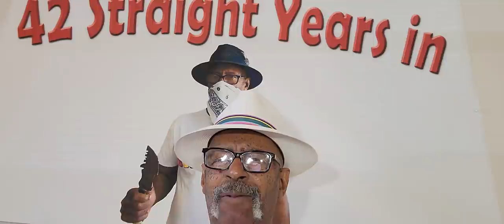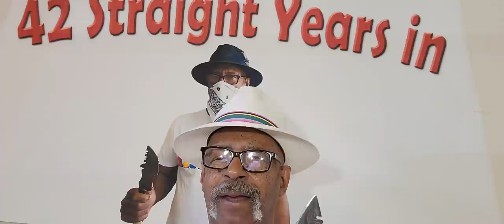Ol Lord and the Albino!